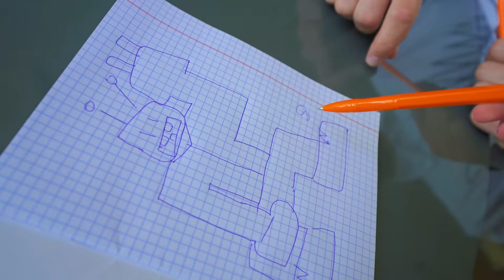ДОЧКА ОТКРЫЛА СВОЮ ШКОЛУ ДЛЯ РОДИТЕЛЕЙ!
ВАСИЛИСА ДОЧКА ОТКРЫЛА СВОЮ ШКОЛУ ДЛЯ РОДИТЕЛЕЙ?! В сегодняшнем влоге вы увидете, как Василиса Кукояка открыла свою школу для родителей и заставляет их учиться! Как на это отреагировали папа и мама, и чему смогла научить их Васька?